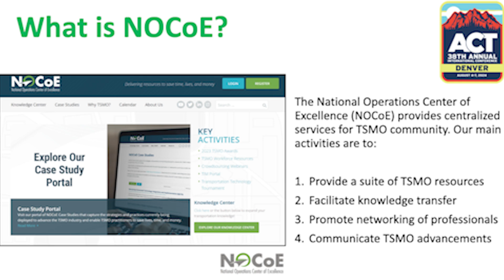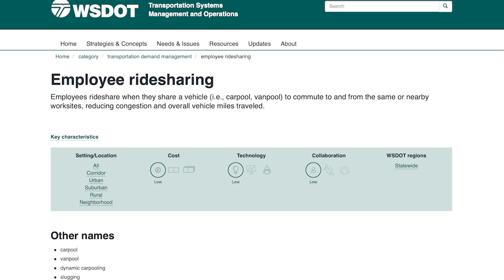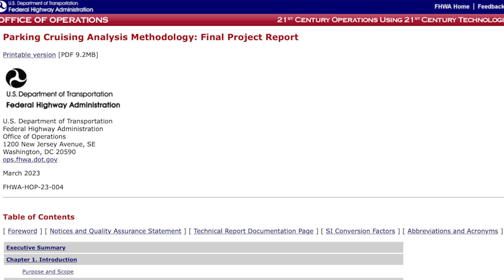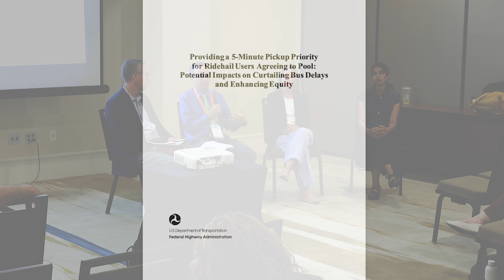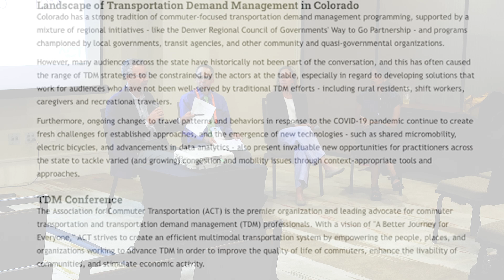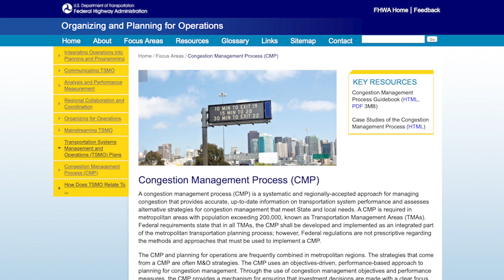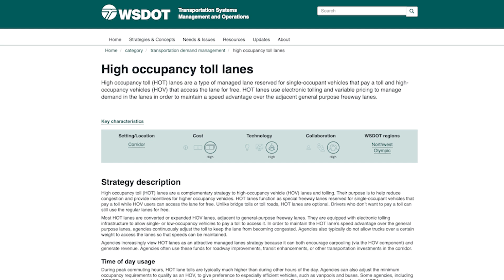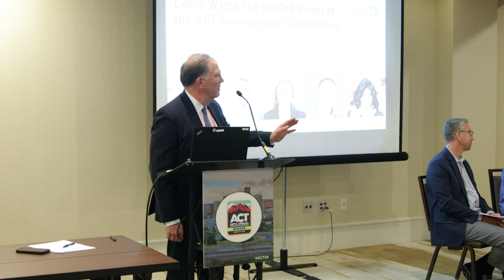Optimizing Mobility Transportation Demand Management’s Role in TSMO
In this insightful panel on "Optimizing Mobility: Transportation Demand Management’s Role in Transportation Systems Management & Operations," we heard from experts, including the Colorado Department of Transportation, on how TDM strategies are crucial in managing traffic, improving safety, and enhancing multimodal travel. The panel also explored how TSMO is being used to make transportation systems more efficient and responsive to public policy goals.
This panel was given during the 2024 ACT International Conference in Denver, Colorado.
- Speakers include: Nicholas Ramfos, Bob Fifer, Kerri Snyder, Allen Greenberg, and Pamela Vasudeva.